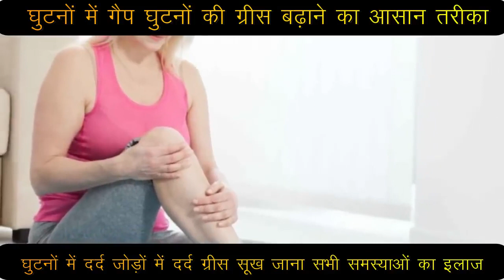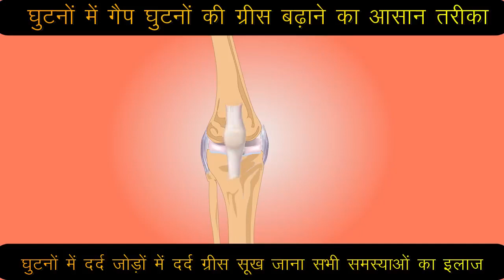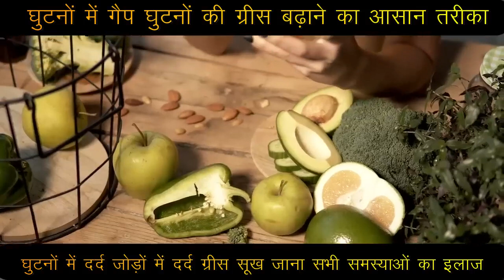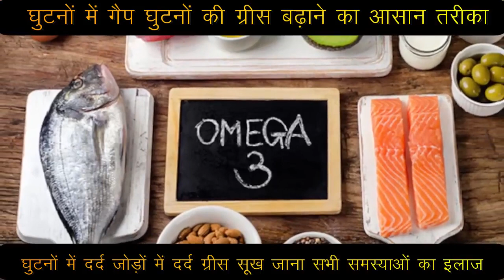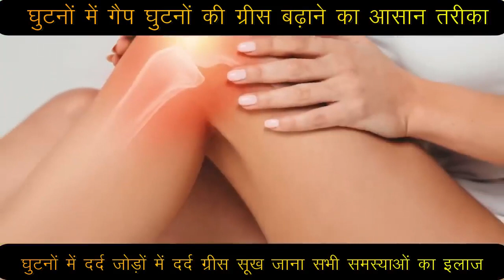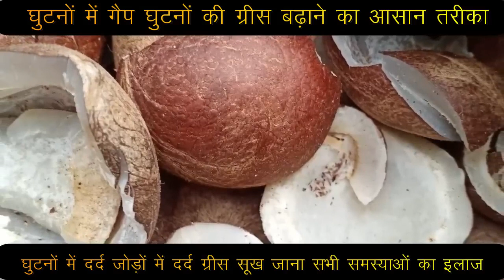घुटनों में gap + घुटनों की ग्रीस बढ़ाने का आसान तरीका,Joint pain बिलकुल ठीक knee pain jodon me dard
घुटनों में gap + घुटनों की ग्रीस बढ़ाने का आसान तरीका,joint pain बिलकुल ठीक knee pain jodon me dard,घुटनो की ग्रीस बढ़ाने के लिए क्या खाएं?,घुटनों में गैप आ जाए तो क्या करना चाहिए?,घुटनों में गैप का आयुर्वेदिक इलाज,घुटनों में कट-कट की आवाज आना,घुटनो की ग्रीस कैसे बढ़ाएं,what is the main cause of joint pain?,what can i do to relieve knee pain?,joint pain all over

नमस्कार दोस्तों,
joint pain बिलकुल ठीक knee pain jodon me dard,घुटनों में gap + घुटनों की ग्रीस बढ़ाने का आसान तरीका,घुटनो की ग्रीस बढ़ाने के लिए क्या खाएं?,घुटनों में गैप आ जाए तो क्या करना चाहिए?,घुटनों में गैप का आयुर्वेदिक इलाज,घुटनों में कट-कट की आवाज आना,घुटनो की ग्रीस कैसे बढ़ाएं,what is the main cause of joint pain?,what can i do to relieve knee pain?,joint pain all over

दिव्या शर्मा